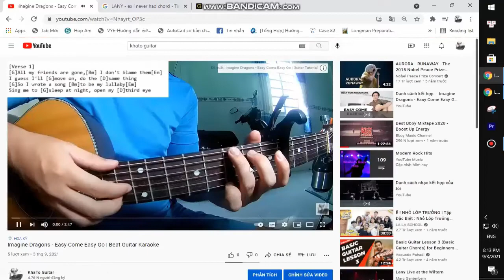Alessia Cara - I Choose | Karaoke Instrumental